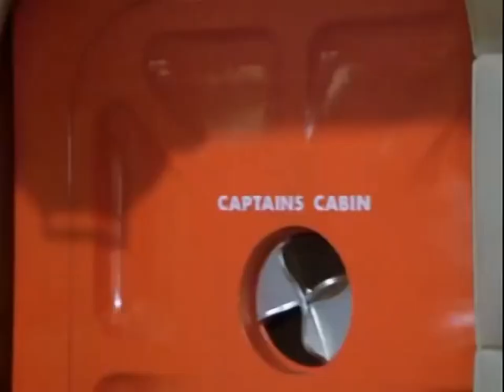Gary Myers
Gary Myers as Captain Lew Waterman